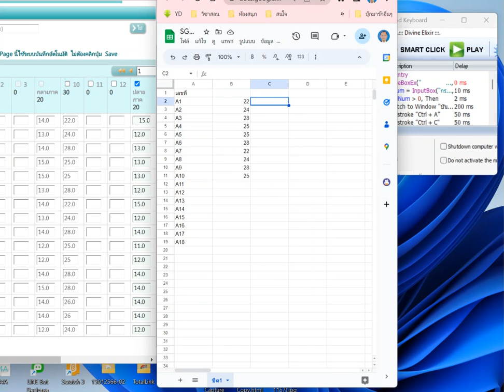SGS2Sheet การโอนหรือสำเนาค่าจาก SGS ไปยัง Google Sheet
หรือ Excel

นายสมพงษ์  โพคาศรี
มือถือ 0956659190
LineID : guytrue